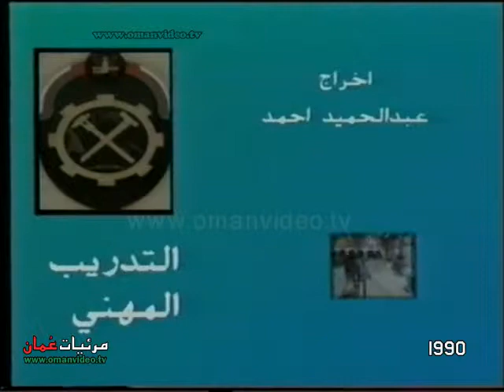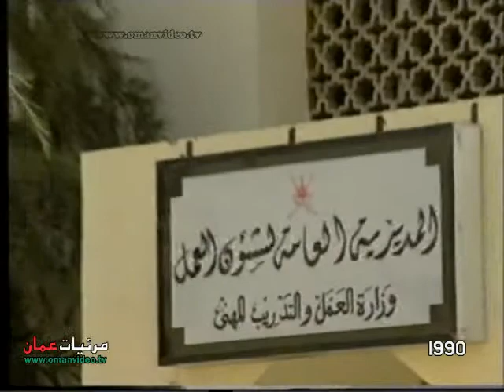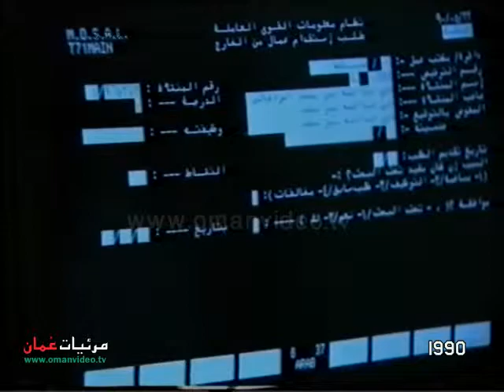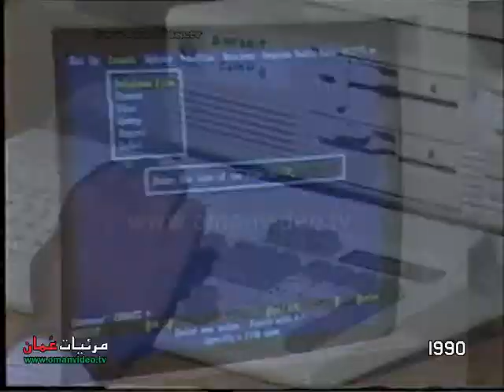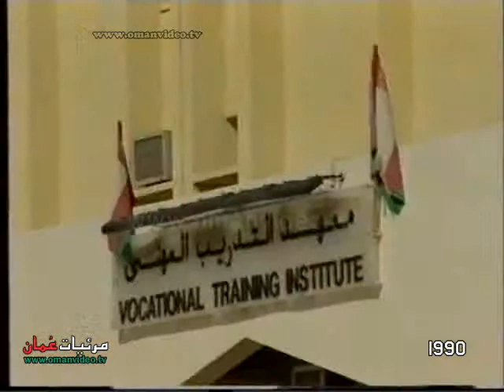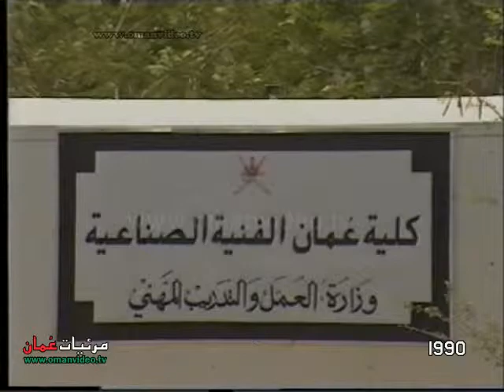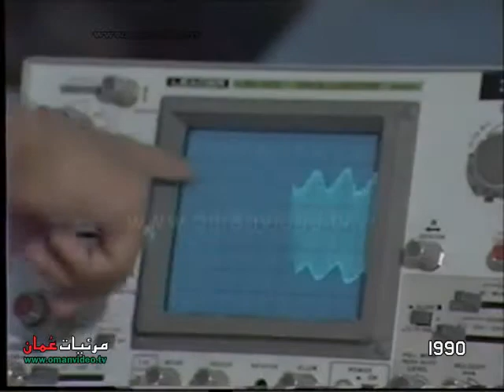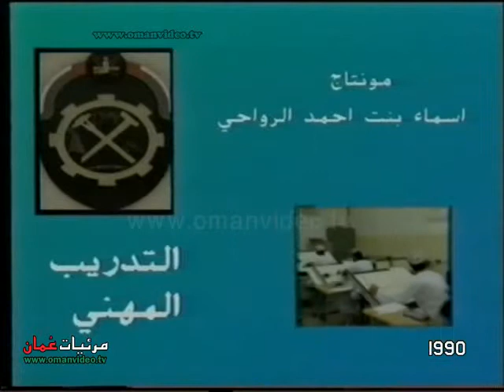التدريب المهني - إنتاج تلفزيون سلطنة عُمان 1990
اعداد و تقديم : ابراهيم بن عامر اليحمدي
المخرج : عبدالحميد احمد
جميع الحقوق محفوظة © لتلفزيون سلطنة عُمان سنة الإنتاج: 1990 .